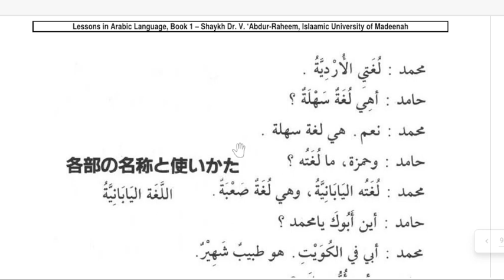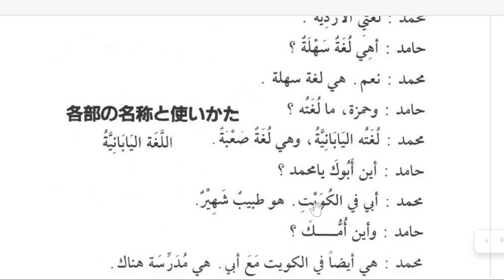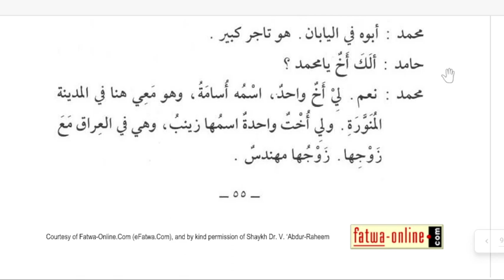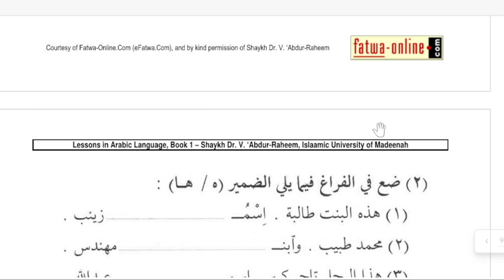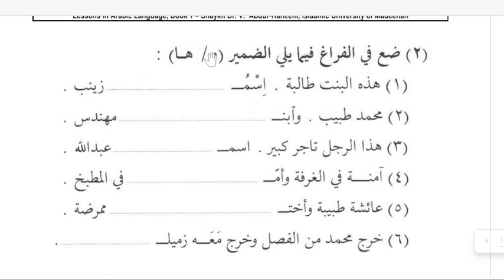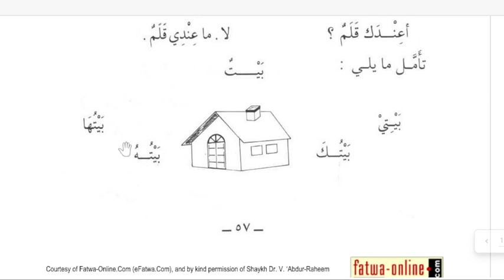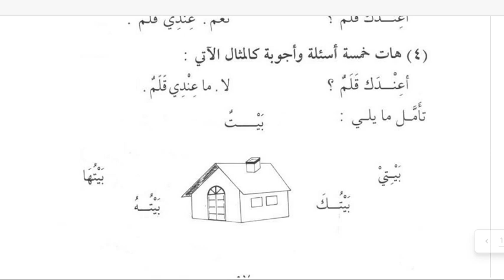தரம்- 4, பாடம்- அரபு மொழி, அமர்வு-1